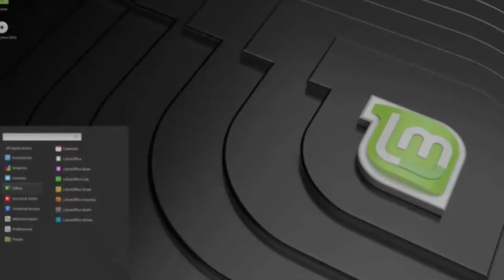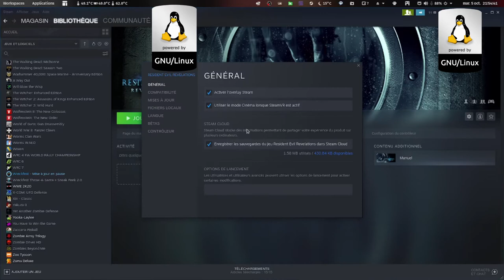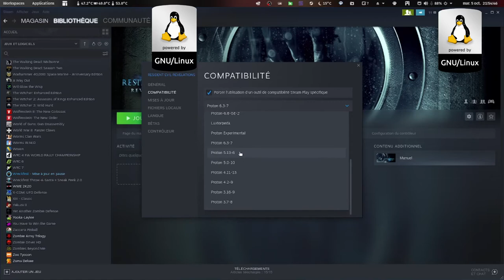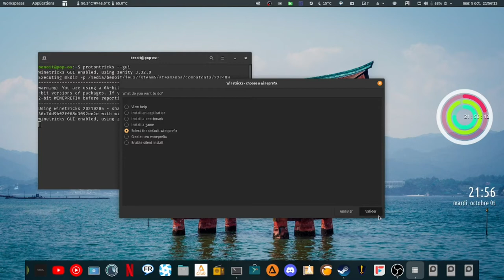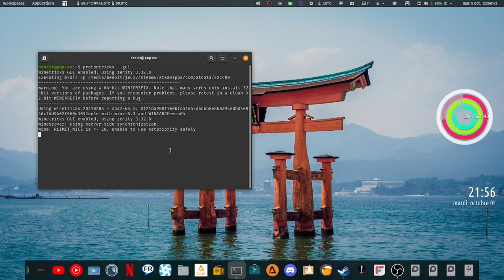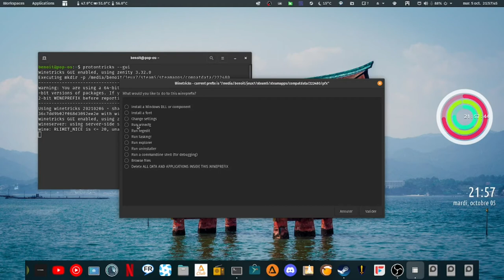PronTontricks FaciLe le jeu sous linux encore plus facile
bonjour a toi si ton ordi et pas compatible Windows 11 . sache que la communauté du pingouin et prêt a te recevoir . la preuve je vient de te faire un nouveau tuto pour les jeux qui sont bien accros a Windows grasse a ce logiciel tu va pourvoir te passer encore plus de Windows .

Titre:  Beyond The Warriors
Auteur: Guifrog
Titre:  Cascade
Auteur: Kubbi